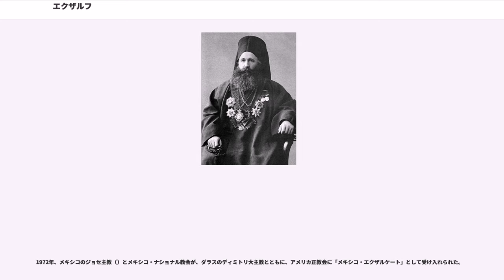エクザルフ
エクザルフ（, ）とは、正教会の主教の役職・称号。総主教の使節としての役割を果たす他、独自の教区（エクザルフ教区, ）を持つ場合もある。総主教代理と表記されることもある。

原語である（エグザルホス、英語・ロシア語風表記としてはエクザルフ）は、上述の主教の役職・称号としての用法の他に、東ローマ帝国時代の「総督」「地方大守」等と訳される職も指していた。日本語以外の言語では、東ローマ帝国の総督職と、正教会における主教としてのエクザルフとを、原語からの転写を基にした同じ言葉で言い表す事が多い。

総主教が病気療養中等で職務遂行が不能もしくは困難になっている場合や、総主教の永眠した直後に総主教座が空位である場合等に、一時的に総主教の職務を代行する者も総主教代理と呼ばれる事があるが、こちらには総主教代行（そうしゅきょうだいこう）との訳語も存在し、本項で詳述する総主教代理とは職務内容は大幅に異なる上に、日本語以外の言語での呼称も全く異なる。

総主教代理の原語である総督（エグザルホス、）とは、東ローマ帝国において、首都コンスタンティノープルから離れた地方での、強められた権威を与えられた支配者に与えられる称号であった。

この称号が正教会で、以下のような主教の称号として用いられるようになった。

476年の西ローマ帝国の滅亡後も、東ローマ帝国は中世前半には安定した状態を維持し、領土拡張を行う能力を保持していた。ユスティニアヌス1世の再征服の間に、北アフリカ・イタリア・ダルマチア・スペインが、東ローマ帝国の版図に入った。この領土拡張は帝国の限られた資源にとり途方も無い重圧となったが、後代の東ローマ皇帝たちは再征服された領土を放棄して重圧を免れる方策を採らなかった。この経緯により、地方の変化に恒常的に対処する総督府（）が設置される事になる。

東ローマ帝国の総督府は、地方において弱まる帝国の権威に対応し、特にイタリアと北アフリカにおいて、行政権と軍事権を統合し超越した存在であった。ユスティニアヌス帝によって始められた初期の機構形態は、ヘラクレイオスによって創設されるシステムに帰結した。ラヴェンナの中心部にあった最初の総督府は、マウリキウスによって整備・組織化された。総督はコンスタンディヌーポリ総主教の代表としての役割も果たした。同様に、分割された総督府がシチリア島とカルタゴに設立された。8世紀半ばまでには、これら全ての総督府はランゴバルドとフランク、イスラム帝国の伸張に伴い失われた。

エクザルフ（エグザルホス・総主教代理）という語は初め、教会用語としては自身の管掌する府主教区を越えて管轄を行う府主教の称号として用いられた。皇帝と元老院の住居たるを以て特別な権威をコンスタンディヌーポリ主教座に認めた第四聖全地公会においては「総主教（パトリアルフ）」の呼称は使われていないが、第四聖全地公会規則第9条においては「エグザルホス（, ）」の呼称が用いられている。

「総主教」の称号は、帝国が五大総主教区（「ペンタルキア」の名で知られる、ローマ・コンスタンディヌーポリ・アレクサンドリア・アンティオキア・エルサレム）によって構成される、世界的なキリスト教世界の組織編成を志向したところに始まる。この事はユスティニアヌス帝治下で形成された単一の帝国の働きのもとで行われた。第六全地公会（トゥルーリ全地公会）における教会による批准を受け、総主教（パトリアルフ）の称号は五大総主教座の公式な称号となった。「エクザルフ」の称号は、ディオクレティアヌス帝の分割による帝国の東側地域における、3つの主教区を管轄する府主教に適用されるものとして残った。3つの主教区とは、アジア（エフェソス）・カッパドキアおよびポントス（カエサレア）・トラキア（）である。後年、コンスタンディヌーポリの法令が進歩するにつれ、これらのエクザルフは廃止され、通常の府主教座に戻された。しかし依然として、エクザルフの称号は時折、何人かの府主教に対しては用いられた。

五大総主教制（ペンタルキア）により総主教の人数が固定される原則が立てられてから、これら五総主教のいずれでもなくかつ他の主教に越える権威を持つ主教は、誰でもエクザルフと呼ばれるべき事となった。これにより、キプロス正教会がエフェソス公会議において独立教会となって以降、その首座主教はキプロスのエクザルフの称号を受けた。

短命に終わった、イペク（ペヤ）（セルビア）、オフリド（ブルガリア）、ティ...